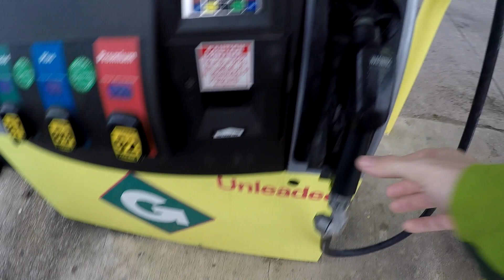Fall Days at Central Endless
I spent the weekend at Central Endless, part of Endless Wall at the New River Gorge.  I worked on a new project, New World Order.